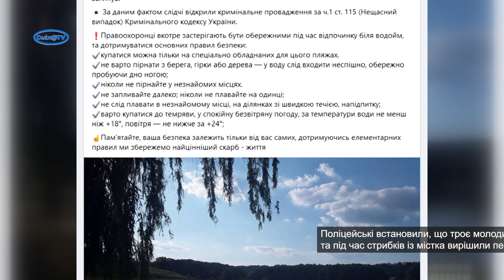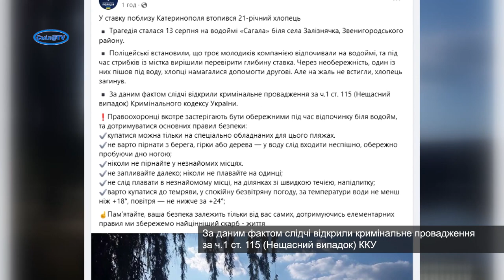У ставку поблизу Катеринополя втопився 21-річний хлопець